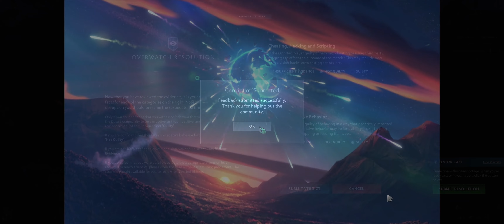Dota 2 Overwatch cases #191